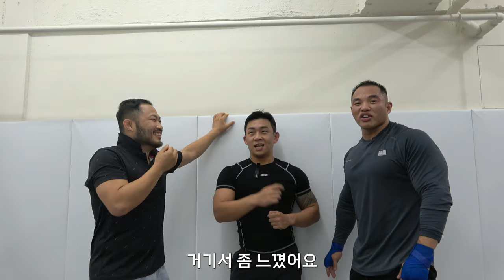[몰카] 도장에서 일반인이라고 속이고 맞짱뜨면 생기는일